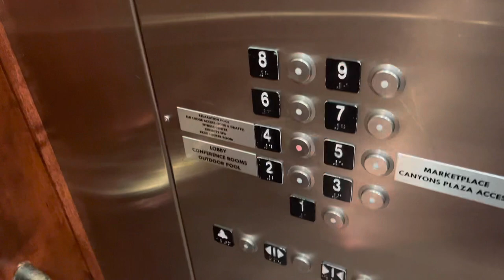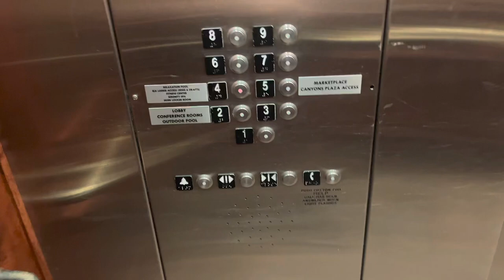Schindler Traction Moose & Bison Lodge Elevators @ The Westgate Resort-Park City UT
Location: Moose & Bison Lodge at the Westgate Resort in Park City UT.

Brand: Schindler HTVR 400A
Type: Traction
Capacity: 2500 lb
Speed: Unknown
Levels served: 9